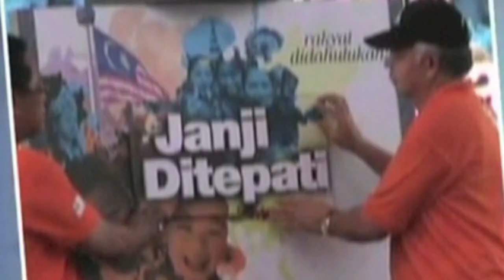Selamat Menyambut Ramadhan Al Mubarak - Salam Aidilfitri - Shahidan Kassim